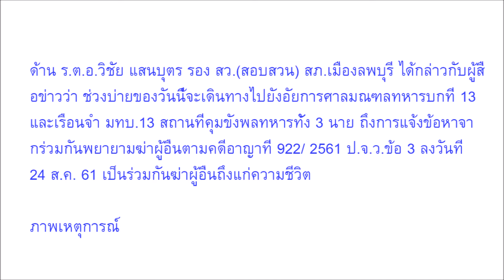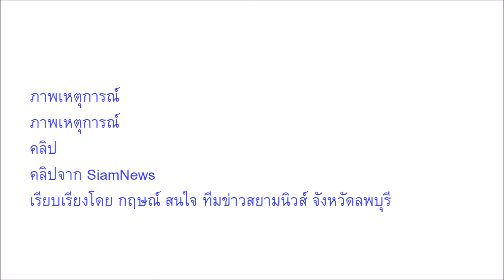สุดยื้อ ญาติร่ำไห้ ‘พลทหารเข้ม’ เหยื่อ3ทหารรุ่นพี่ ซ่อมสุดโหดคาค่ายฯ สิ้นใจแล้ว